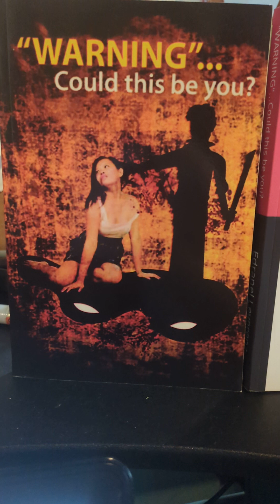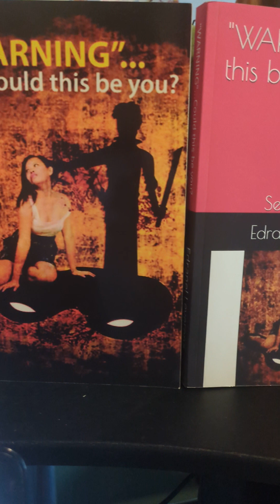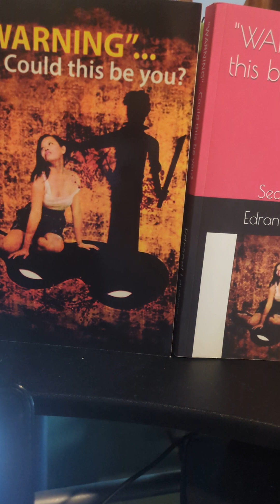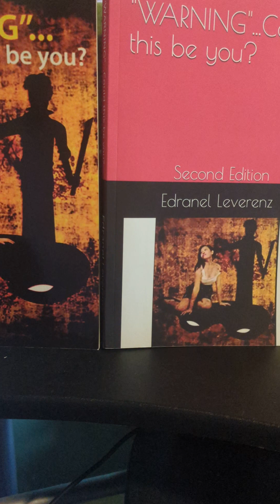God's Word (a) 12.9.22 You Will Miss Heaven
God's Word (a) 12.9.22

You Will Miss Heaven

You gonna be kidding me that you desire to be in heaven but you rejected the creator of heaven and earth, Jesus Christ! If you really want to be in heaven, you must accept Jesus Christ as your God, Lord and Savior, otherwise,  you will miss heaven.